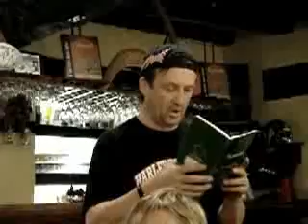pays basque 2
Pays Basque